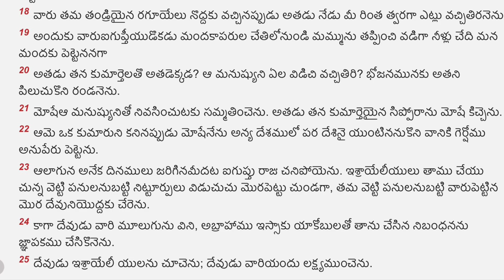02 నిర్గమకాండము - Exodus Telugu Audio Bible with Verses || Chapter 02 MP3 || Stand Perfect In Christ